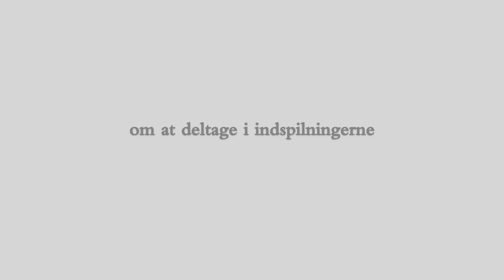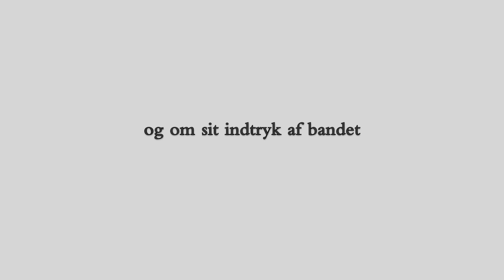Gemini video teaser - Søren Stensby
Video teaser for Boho Dancer debut album release. Visit bohodancer.com